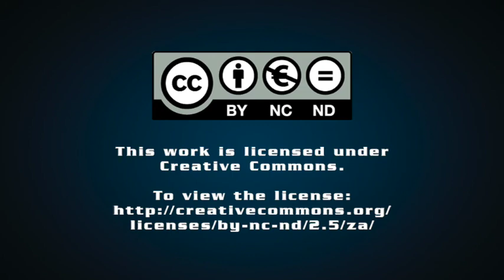[WATCH] Sabotage: Eskom Under Siege – Kyle Cowan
After unknown saboteurs toppled a strategic pylon near Lethabo Power Station in the Free State in November 2021, almost causing the country to plunge into stage 5 load-shedding, Eskom’s chief executive officer André de Ruyter declared: ‘This was clearly now an act of sabotage and I think we can call it as such.’ Who was behind this, and what is their ultimate goal?